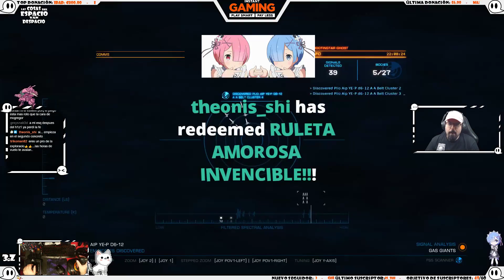Las Cosas Del Espacio Van Despacio 009 - Elite: Dangerous - Exploración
LAS COSAS DEL ESPACIO VAN DESPACIO 3z
Has podído disfrutar de este Directo en mi canal de Twitch: Todos los días a las 23h

- Puedes mandarme solicitud de amistad a cualquiera de mis usuarios si quieres jugar conmigo:
- Uplay - Noriko_Takaya
- Battle.net - Stormseeker#2583
- XBOX/PC - Stormseeker1979
¿Quieres una camiseta, taza o sudadera del FANTASMICA? Aquí tienes mi merchandising
- Si te gusta la ciencia ficción y aún no has leído mis libros, puedes comprarlos en Amazon o Kindle, buscando "Shootingstar One" o siguiendo los enlaces:

- ¡Si vas a comprar alguno de los juegos que has visto hoy conmigo, hazlo en Instant Gaming con descuentos brutales!

- Streamlabs OBS (SLOBS) el mejor programa para streamer con las mejores herramientas!!! PRUEBALO, ES GRATIS!!